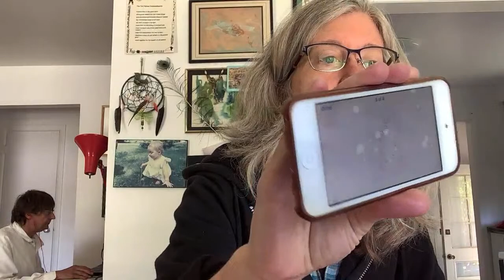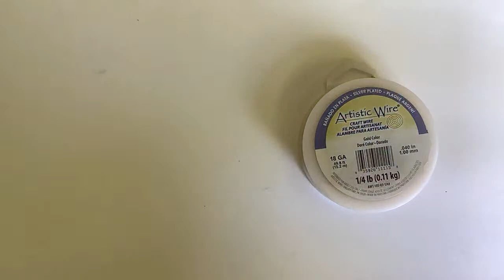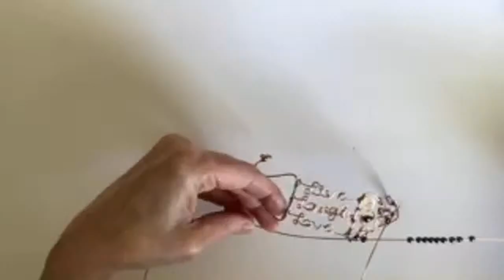Live Laugh Love Bracelet Wire Lady TV Ep 204 Jewelry Making Livestream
Live Laugh Love Bracelet Wire Lady TV Ep 204 Jewelry Making Livestream. Playlist of letter and word tutorials Timestamps: •"We are strong" bracelet in 18g gold color wire primarily worked off the spool: 2:40
(W: 6:55 ~e: 7:05
~a: 7:20 ~r: 8:05 ~e: 8:50
~s: 9:15 ~t: 10:00 ~r: 11:30 ~o: 11:55 ~n: 12:15
~g: 12:55 ~form into bracelet: 13:55
~hook: 14:40 ~loop: 15:45 )
•"Live, Laugh, Love" stacked bracelets in 20g brass wire: 17:35 (L: 19:50 ~i: 20:05 ~v: 20:25 ~e: 20:50
~L: 21:50 ~a: 22:10
~u: 22:30 ~g: 23:00
~h: 23:20
~L: 24:10 ~o: 24:25
~v: 24:40 ~e: 24:50
~base pieces in 18g: 26:15
~attaching words: 29:40 ~designing sides: 36:15 ~forming bracelet: 38:35 ~hook: 39:30 ~loop: 41:40
~swirl component: 43:40 ~attaching swirl: 45:15 ~adding beads: 46:55 )

***TRANSLATE VIDEO SUBTITLES INTO ANY LANGUAGE***
Click the settings “gear” at the lower right of the video. Click subtitles/cc. Click auto-translate. Click the language of your choice.
***TRADUCIR SUBTITULOS DE VIDEOS AL ESPAÑOL***
Haga clic en el "engranaje" de configuración en la parte inferior derecha del video. Haga clic en subtítulos/cc. Haz clic en traducir automáticamente. Haga clic en español.
*** TRADUIRE LES SOUS-TITRES DES VIDÉOS EN FRANÇAIS***
Cliquez sur les paramètres "engrenage" en bas à droite de la vidéo. Cliquez sur sous-titres/cc. Cliquez sur traduction automatique. Cliquez sur français

*PLEASE NOTE ALL DESIGNS IN MY ETSY SHOP ARE COPYRIGHT PROTECTED. Generic ring designs in the tutorials can be sold without permission. Please inquire about selling designs from the tutorials. Thank you for your support of my work!